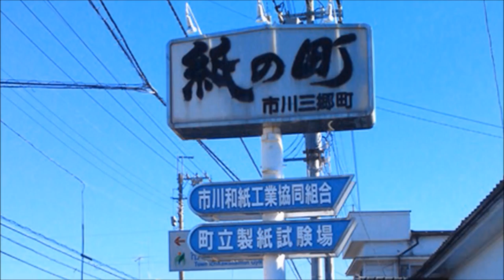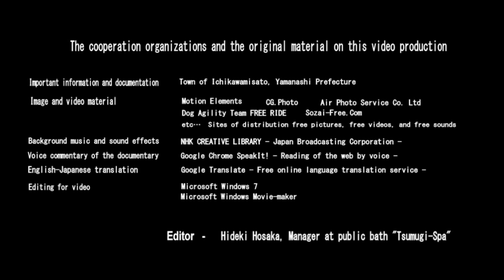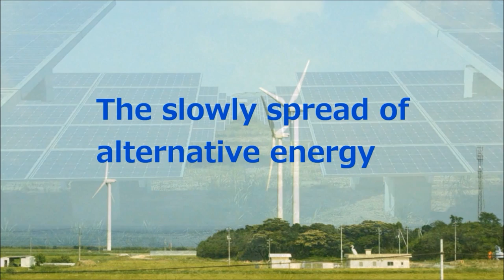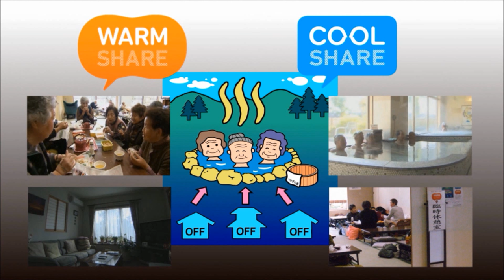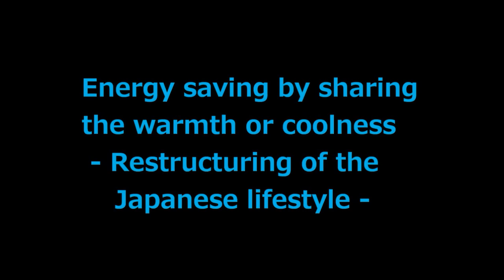The town of Ichikawamisato in Japan - Industry and Tourism - English Video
Town of Ichikawamisato is located in the southwestern part of Yamanashi Kofu Basin. Its population is approximately 17,000.
"Local government for the residents with the theme of aiming for most comfortable life in Japan", conduct administrative services that focus on project such as education, health and welfare.
However, now, we introduce our town for visitors from out of town.
Here, there are many tourism resources and industry to which the world paid attention.